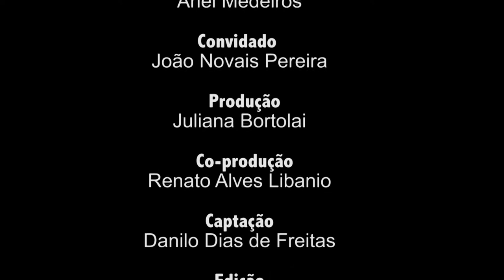DIÁLOGOS DO MOVIMENTO | JOÃO DA HORTA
Sr.João da Horta conversa com o Diálogos do Movimento sobre o projeto de hortas comunitárias na região do Itajaí, Campos Grande, na cidade de Campinas.
No início, foi uma forma de melhorar a qualidade de vida e a saúde, e hoje, é um projeto que integra a comunidade e tem dado bons frutos.
Confira esta emocionante história.